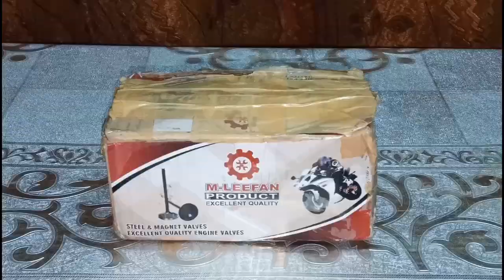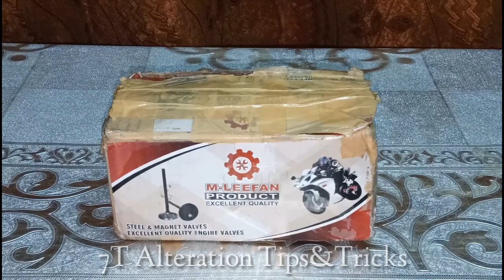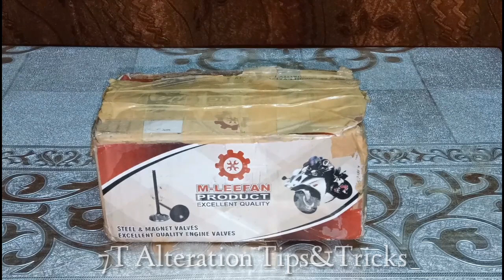Alter_Connecting_Rod | Alter Bike Engine Tips | Go Faster.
Assalam-o-Alaikum...
Is video mey hum apko video rod ke alteration ka baray mey batayn gey jo k normali logon ko nai pata hota.
AP LOGON KO YA VIDEO BOHAT PASAND AAY GI.

Related:-
alter,
bike,
yamaha,
alter bike yamaha,
7t,alteration,
tips,
alter rod,
head alteration,
alter connecting rod,
engine alteration,
70cc alter,
alter 70,
bike lateration,
go faster,
tricks,
milleage,
modify,
modofication,
speed up,
alter bike engine tips,
alter engine,
alter 70cc engine,
alteration tips,
yamaha alteration,
7t alter,
7t alteration,
how to increase,
how to increase bike speed,
how to make racing plug,
How to Incresae 70cc Bike Current,
increase bike speed like bmw,
7T